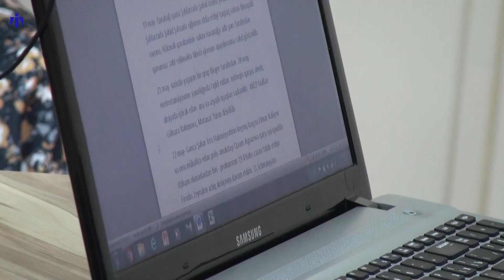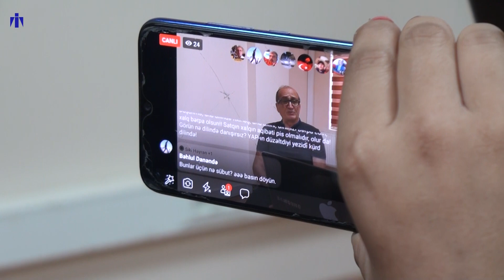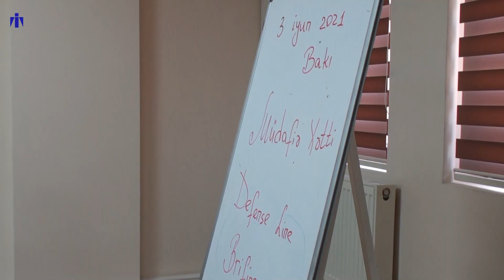“Müdafiə xətti” təşkilatının maydan insan hüquqlarının pozulması faktları barədə hesabatı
“Müdafiə xətti” hüquq müdafiə təşkilatı iyunun 3-də 2021-ci ilin mayında ölkədə insan hüquqlarının pozulması haqqında hesabatını dərc edib.

Təşkilatın icraçı direktoru Rüfət Səfərovun məlumatına görə, hakimiyyətin tənqidçilərinə təzyiq, həbs edilənlərə qarşı fiziki zorakılıq və işgəncə faktları olub.

“Siyasi azadlıqlar, şəxsi toxunulmazlıq, ədalətli məhkəmə araşdırması, fikir azadlığı, media azadlığı hüquqları sahəsində pozuntular qeydə alınıb. Ölkədə toplaşmaq azadlığı hüququ isə ümumiyyətlə dəfn olunub. Toplaşmağa cəhd edən insanlara qarşı güc tətbiq olunub”, deyə “Müdafiə xətti” təşkilatının hesabatında qeyd edilir.

Belə ki, mayın 3-də tələbələr İqtisad Universitetinin binası qarşısında aksiyaya cəhd edib. Aksiya iştirakçıları saxlanılıb, zorakılığa məruz qalıb.

Mayın 5-də həbsdə olan bloger Aslan Qurbanov cərimə kamerasına (karser) salınıb.

Mayın 5-də “Müsəlman Birliyi” Təşkilatının fəallarının Ramazan ayında qədr gecəsi keçirməsinin qarşısı alınıb. Fəallar inzibati məsuliyyətə cəlb edilib.

Fəal Bayram Məmmədovun Türkiyədə ölümü haqqında işlə bağlı ictimaiyyətə məlumat verilmir.

Mayın 7-də Bakıda “28 May” metro stansiyasının qarşısında sosial tələblərlə keçirilən aksiya zorakılıqla susdurulub.

Mayın 8-də satirik şair İbrahim Xudayi sosial şəbəkələrdə tənqidi şer yaydığına görə inanclı insanların zorakılığına məruz qalıb. Zoraıkılıq edənlərdən biri tapılaraq məsuliyyətə cəlb olunub.

Mayın 8-də Müsavat Partiyası fəallarının Rusiyanın Bakıdakı səfirliyi qarşısında piketə cəhdinin qarşısı alınıb. Polis qeyri-adekvat güc tətbiq edib.

Cəzaçəkmə müəssisələrində vəziyyətə toxunan Səfərov vəziyyətin ağır olduğunu qeyd edib.

“6 saylı Cəzaçəkmə Müəsissəsində 10 nəfər məhbus etiraz olaraq damarlarını doğrayıb. Bundan sonra problemi araşdırmaq əvəzinə məhbusların poçt göndərişlərinə qadağa qoyulub. Ölkədə cəzaların icrası siyasəti ədalətli deyil, islah siyasətindən isə söhbət gedə bilməz. Cəzaçəkmə müəssisələri bir qrup vəizfəli şəxsin nəzarətindədir”, deyə Səfərov vurğulayıb.

Onun sözlərinə görə, mayın 22-də həbsdə olan keçmiş baş prokuror Eldar Həsənovun vəziyyəti ağırlaşıb. “Avropa İnsan Haqları Məhkəməsi Avropa İnsan Hüquqları Konvensiyasının 39-cu  maddəsinə uyğun olaraq Həsənovun stasionar müalicəyə cəlb edilməsi barədə qərar qəbul edib. Eldar Həsənovun müalicəsi hələ də təmin edilmir”, deyə o qeyd edib.

O həmçinin son günlərdə keçmiş siyasi məhbus İlkin Rüstəmzadə və onun yaxınlarına qarşı təzyiqlərin olduğunu bildirib.

Keçmiş siyasi məhbus Orxan Baxışlıya qarşı da təzyiqlər başlayıb.